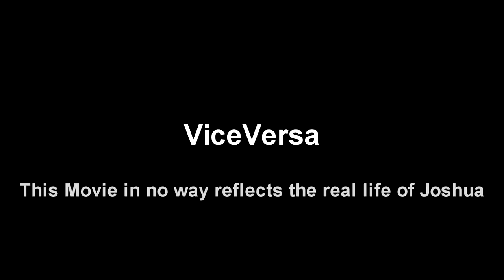home movie viceversa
Another Home movie